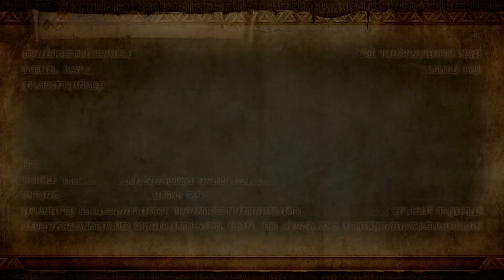Part.10 ゼルダ無双 ガノンドロフ：辛口・改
キャラ：ガノンドロフ
武器：Lv.2 魔王のトライデント

当初は大剣で行くつもりでしたがトカゲ共との相性最悪だったものでトライデントに変更しました。
（タメ動作多くて避けられる・・・）
うっかりして魔力解放攻撃を出してしまいましたが。

ガノンドロフ編では魔族長（ギラヒム）は安全優先・残念王（ザント）は大苦戦するまで「聞こえぬな」（放置）方針で行くつもりです。

ちなみに6:15辺り、「北のオアシス」砦の右下角から遠距離攻撃をすると閉門状態でも攻撃が当たります。
砦ボスを出現させて制圧も可能です。
（今回は1発挨拶程度で済ませましたが）

辛口・改では
・ノーダメで進めていく （1つ熱気ダメージでノーダメ不可シナリオがありますが）

・武器はLv.1 Lv.2限定（マスターソードはNPC専用・イベント用武器）

・敵隊長格は全滅させる

という形で進めていきます。

ゼルダ無双（Hyrule Warriors）辛口プレイ：改version 再生リスト